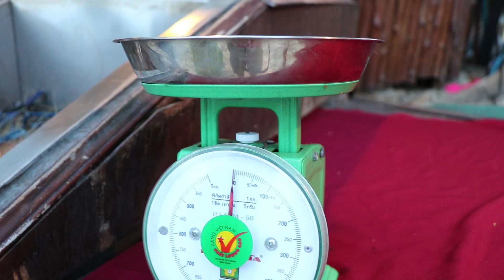Ko Samet - The Best of Thailand's Paradise Island Beach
Ko Samet (Koh Samed) is a beautiful island located in the gulf of Thailand.

Don't want to watch the whole video? Here are some short-cuts:

Day: 0:35
Night: 4:48
Fire Show: 5:13

It takes around 2-3 hours to get there from Bangkok, making it one of my favourite beach getaways when visiting the city.

For the quickest way to Ko Samet from the mainland, you can grab a speed boat at Ban Phei pier. Or, if you want to save a little, grab the 'big boat' which departs every hour.

Besides from basking in the sun all day, there's tons of stuff to do, from parasailing and scuba-diving to exploring the island on a scooter for the day.

At night, dine on the beach and enjoy the entertainment. Make sure to save a little room for some delicious local desert and a nightcap, or two!

Journey and Explore is a travel channel I put together to highlight my amazing trip in Asia.

As a new YouTuber, I'd really appreciate the feedback :)